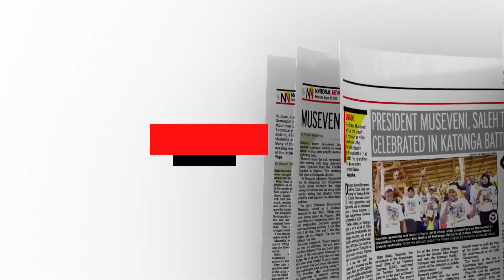In the New Vision August 30, 2023